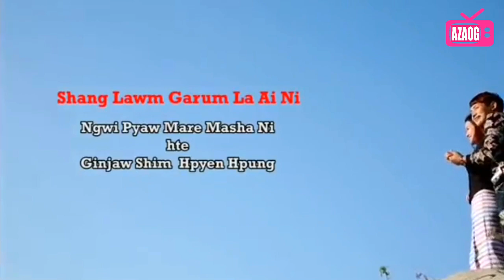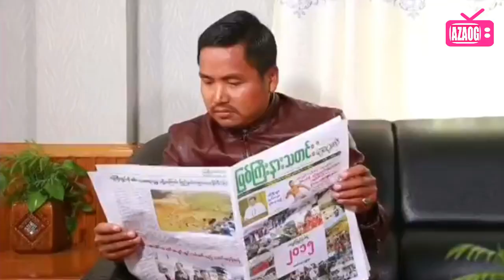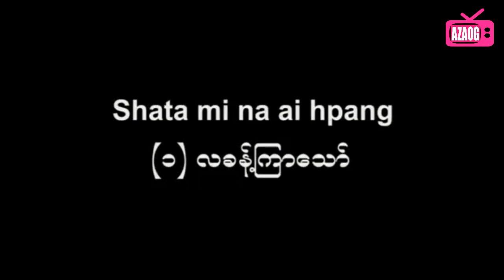N'Htoi De (A Lin Si Thoh) : Laja Zau Doi Hkawng & Kd.Ja Ngai Pan (Kachin Movie & HD with Subtitles)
N'Htoi De (အလင္းဆီသို႔)
Laja Zau Doi Hkawng & Kd.Ja Ngai Pan (Ah Pan)
Shanghtin Seng Wawm & Lahpai Seng Pan
Lahtaw Ah-Nang & Ndawng San Ra
Kd.Mung Sai La (WP Sai)

Sara David
Shadau Tang Gun
Mitung Zet Awng
K.Ring San Awng
Ah Tang (Ma Hkrang Shala)